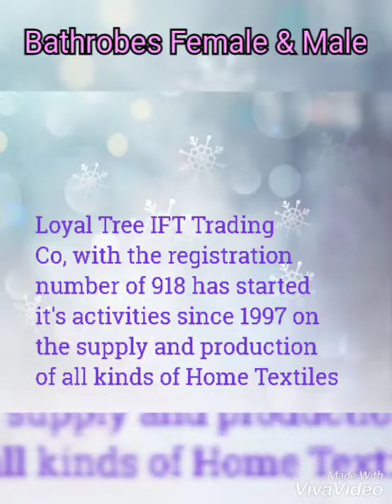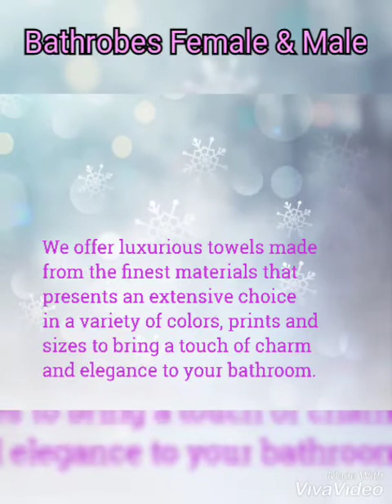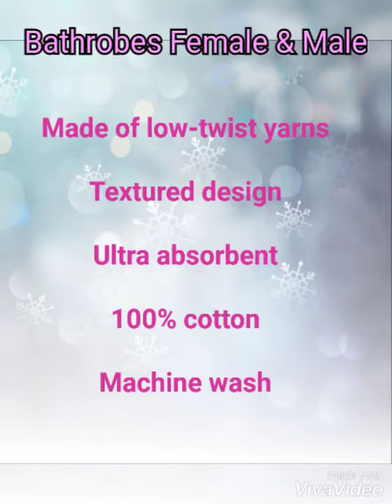Bath Robes & Dressing Gowns for both Men & Women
The look of these luxury dressing gowns feature a shawl collar style with a belt and pockets. They are 100% cotton Terry Towelling Bathrobes – consisting of the best quality ring-spun cotton. As such they have a delicate yet high-quality feel and are wonderfully comfortable. Terry Towelling is a fabric weaved with long loops in order to make it more water-absorbent. Longer loops create a greater surface area and this is the reason why more water can be absorbed.

Of course, while a dressing gown is nice to use as a transition between bath and clothes, to ensure that we are completely dry and our skin is smooth before putting on clothes, they can be much more than that. In some ways, they seem like a bit of a thing of the past. The sort of thing you would see dashing 1940s movie stars emerging from a bathroom wearing, while jazz music played on a gramophone. But that should be their appeal – they have a classic quality that speaks old fashioned suave! What’s more there is something relaxing about those old movies, and about jazz music on a gramophone – and of course there is something relaxing about bathrobes, so they make a great combination!

It is important during our busy lives to wind-down in any way we can when we get home; a bath is a great way to do this and lounging in a luxury bathrobe after is a nice way to continue that feeling of relaxation. These Luxury Dressing Gowns are available in a variety of colors, including: White, Cream, Pink and a selection of Two Tone Dressing Gowns. They are perfect for the home or for hotels, where people often like a few extra luxuries and feel most at ease when getting away from it all. We have the Turkish Cotton Bath Robes which are thicker, even more luxurious and a much larger size. These are perfect for people who are looking for that extra quality and more of the upmarket bathrobe. As always, we are wholesalers who can provide any product in bulk.